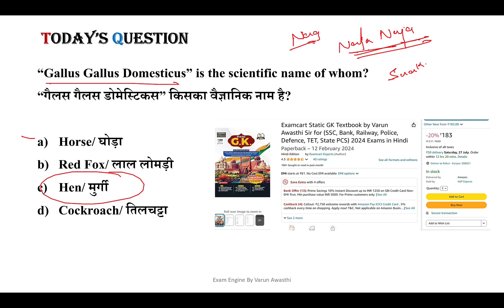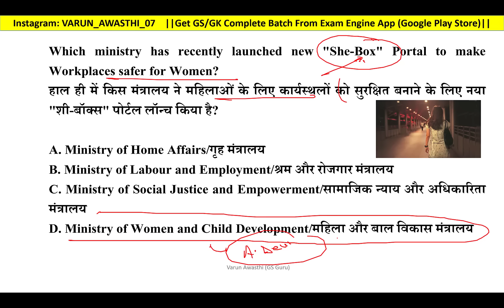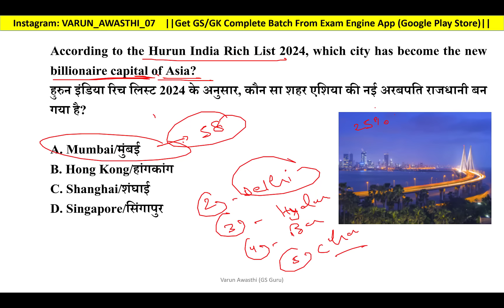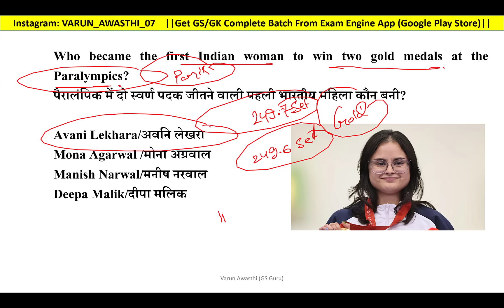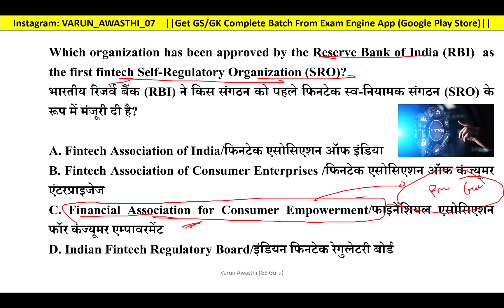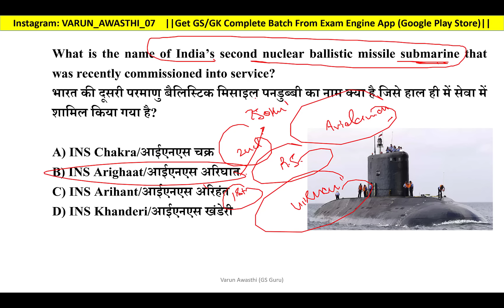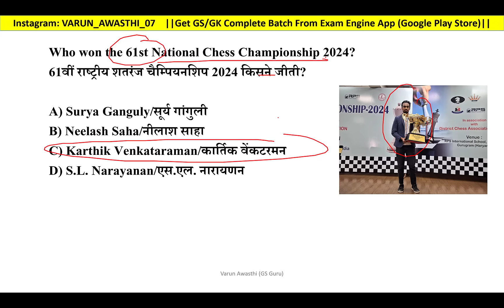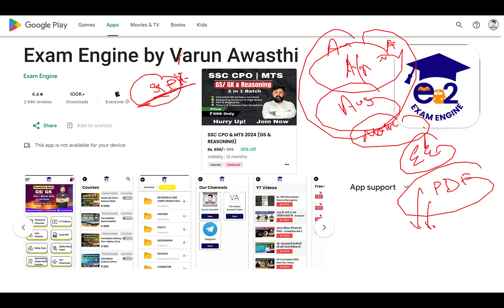1 SEPTEMBER 2024 | DAILY CURRENT AFFAIRS | STATIC GK | Current Affairs April 2024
📌RRB | NTPC | RPF (रेलवे Selection का रामबाण)
📌Static GK Book (Hindi)
📌Static GK Book (English)

✍(Rs. 101 Only) Complete Reasoning For SSC, Railway and Bank
📌Complete Indian History Course For PCS SSC Defence Railways and all State Competitive Exams